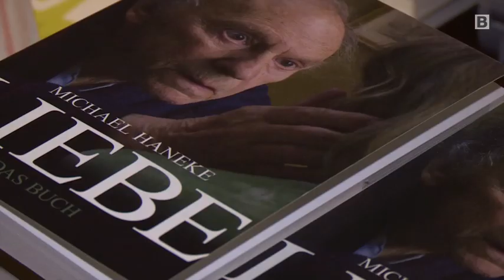Wir sind Oscar: Haneke erhält Preis für humanistische Altersforschung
Nach über 30 Auszeichnung für den Film „Amour" erhält Michael Haneke im Wiener Rathaus den Preis für humanistische Altersforschung. Aber über die Kinoeintritte allein lässt sich für Autorenfilmer kaum ein Filmbudget stemmen und solche Erfolge ermöglichen. Die Filmförderung ist daher eine wesentliche Unterstützung für Filmschaffende.